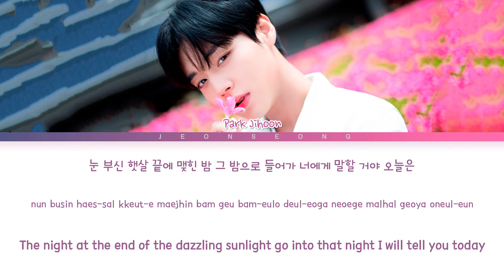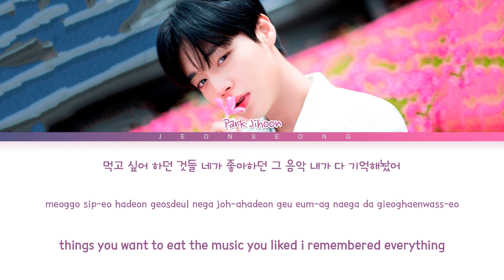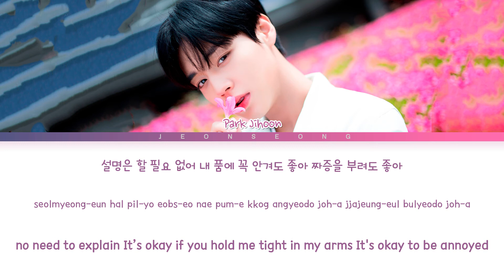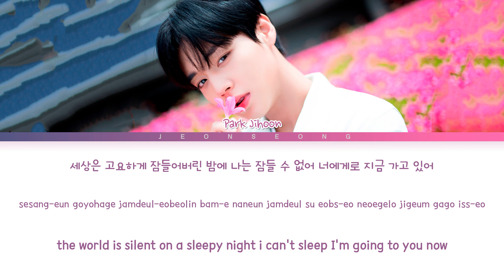PARK JIHOON Strawberry Lyrics (박지훈 Strawberry 가사) (color coded lyrics)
Song: Strawberry
Artist: Park jihoon
Album: My collaction
Released: 21.08.12